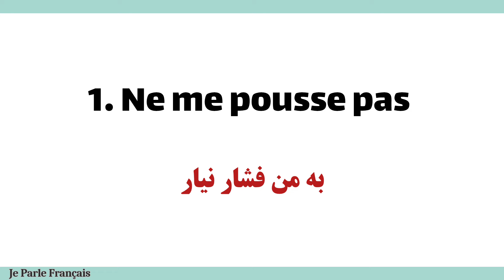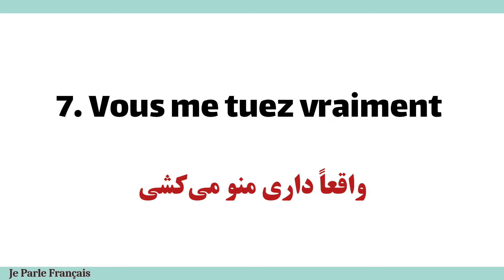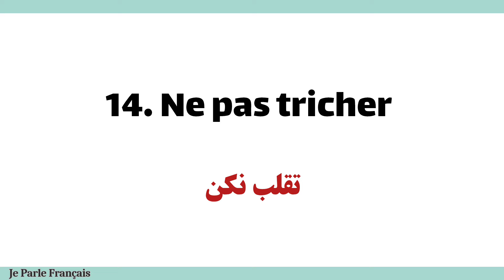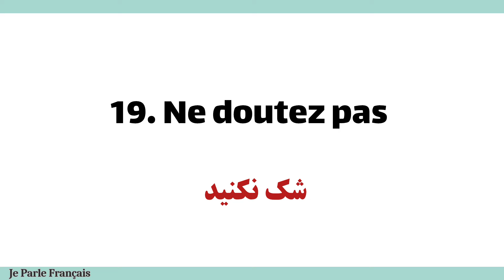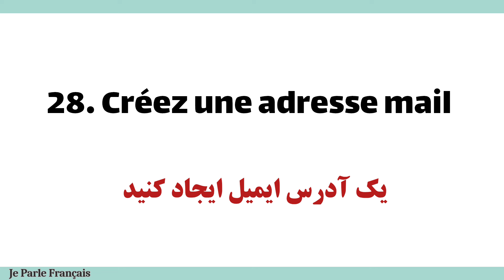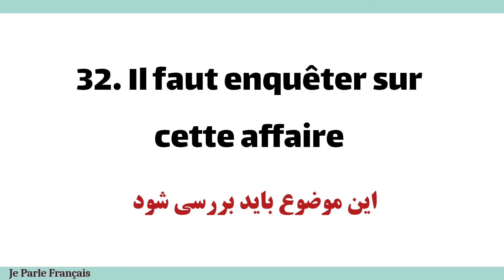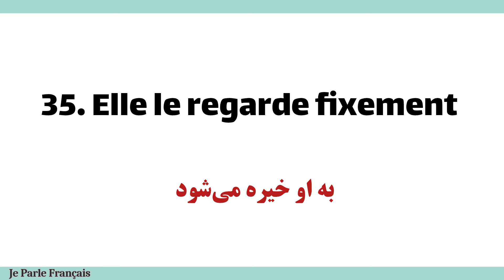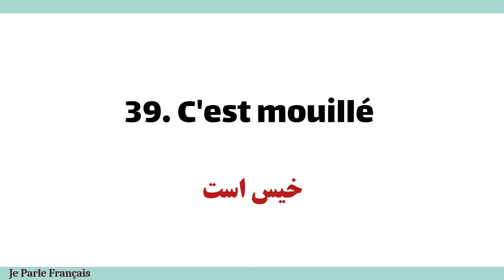آموزش زبان فرانسوی | با این جملات ۳ کلمه‌ای یک قدم به مکالمه روان فرانسوی نزدیک شو | درس۴۲۹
آموزش زبان فرانسوی | این جملات ۳ کلمه‌ای رو هر روز تو مکالماتت بکار می‌بری | درس۴۲۹

لینک پیج اینستاگرام من 👇 (برای آموزش‌های بیشتر)